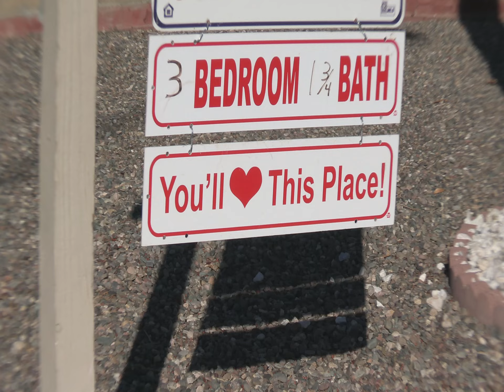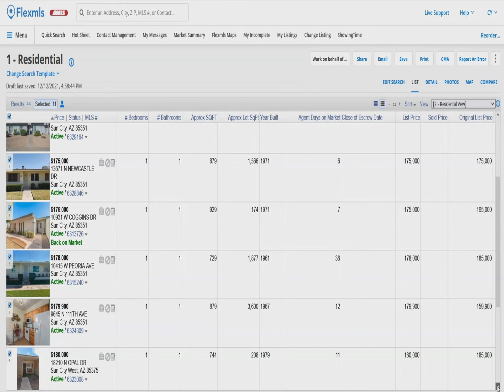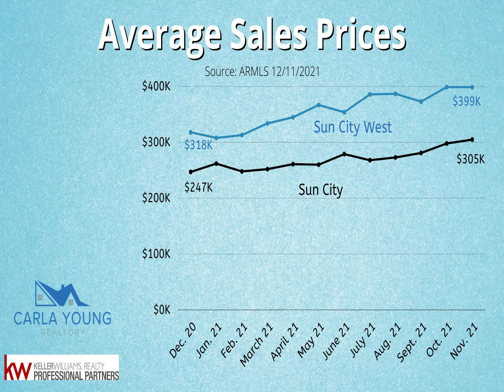Sun City, Arizona: The Best Deal In Town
Sun City is the best deal in town!  In the Phoenix metro area, Sun City, Arizona has the best prices for homes.   If you are 55 years and older, you can enjoy living in Sun City and pay much less than for a home than anywhere else in Phoenix.
I’m a Realtor® in Sun City, Arizona with My Home Group Real Estate. I’m a resident of Sun City, animal lover, tech nerd, and former TV news producer/editor.
  Making videos for real estate is a way I can blend my love of real estate, Sun City, and TV skills into something that will help people who are interested in buying and selling in what is commonly known as the first retirement community in the nation.
Please let me know if you’d like to see a particular kind of video or if you have any questions.